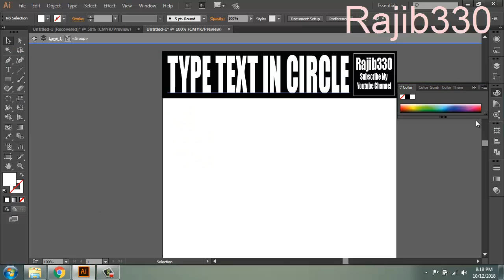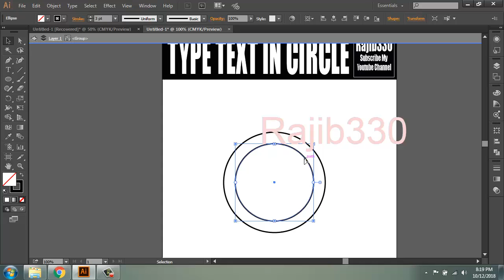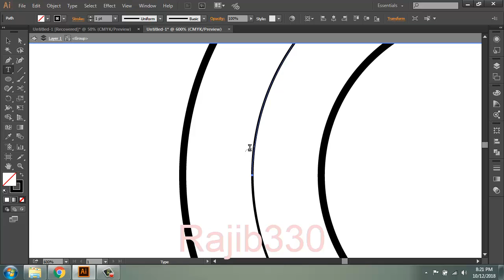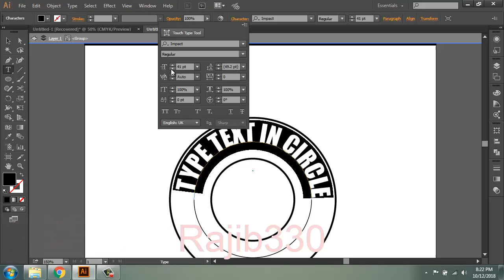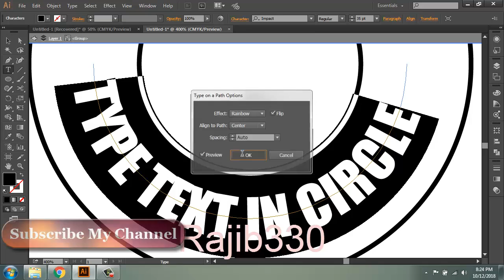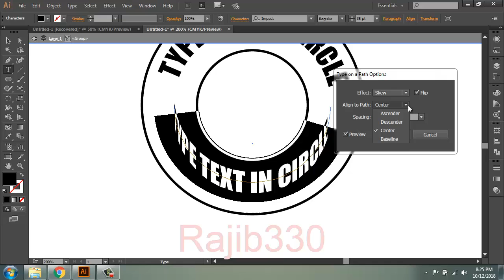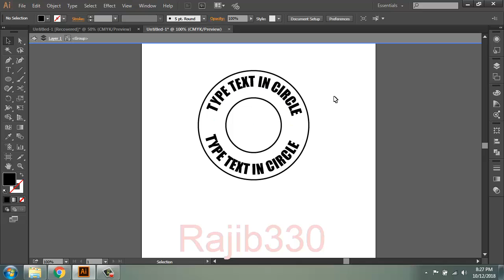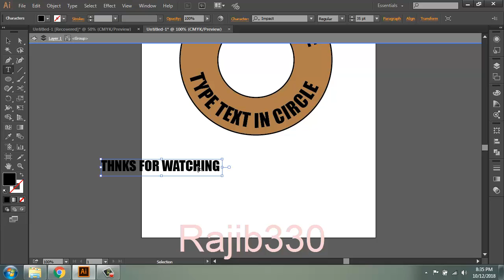How To Create aText Circel Logo in Adobe Illustrator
করে আমাদের সাথেই থাকুন আর বে ল আইকন টি টিপে দিতে ভুলবেননা কিন্তু!!